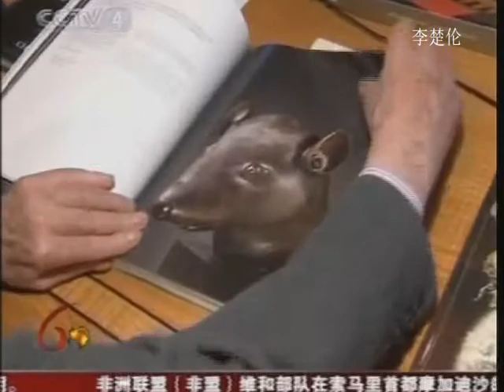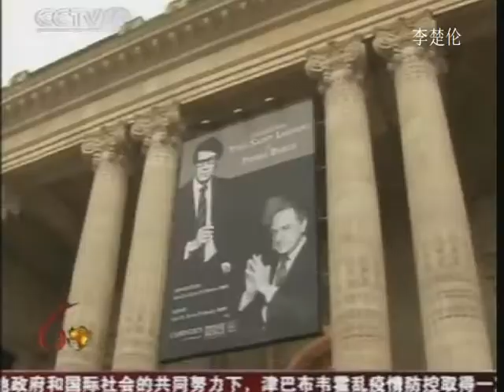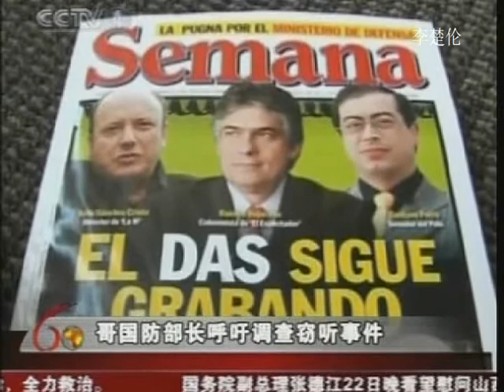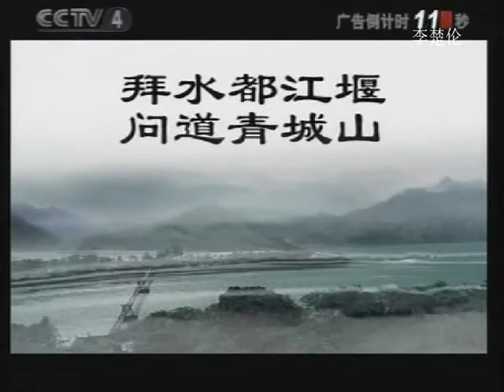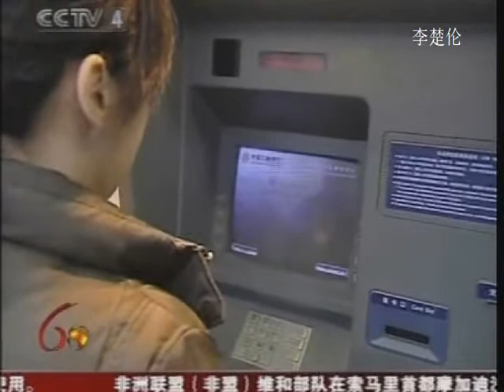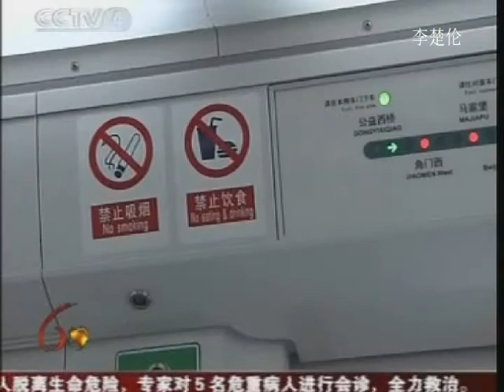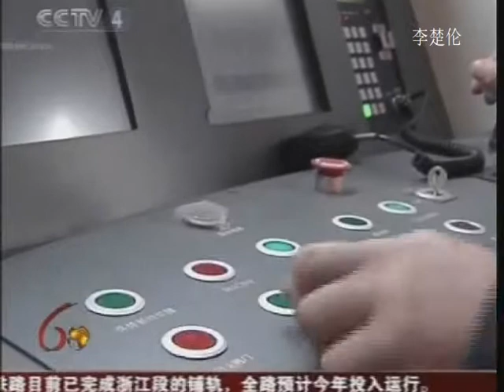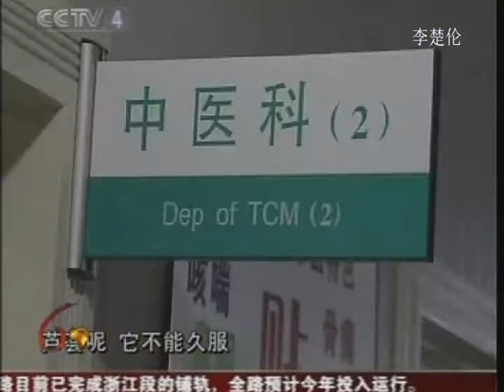中国人加油建设山海情 Chinese communist rule Red China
doc cn news 2008 tykykyt